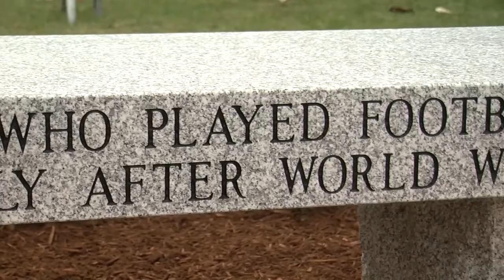Harvard Football Old Timers World War II Memorial Bench Ceremony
"In honor of the men who played football for Harvard immediately after World War II."